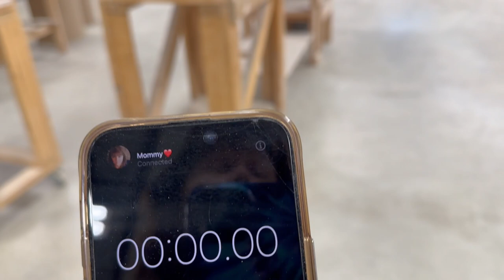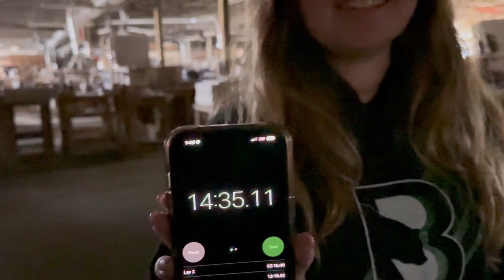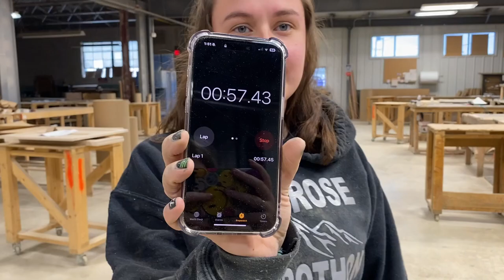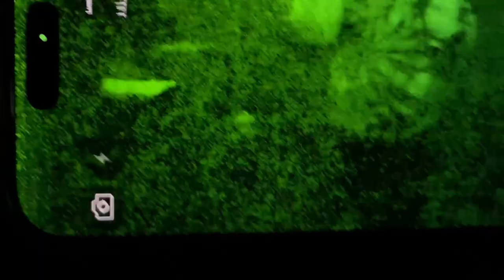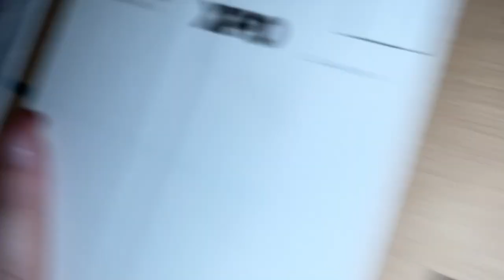Insane Factory Hide N Seek! SOMEONE GOT STUCK!!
you won't believe who got stuck! this game was fun hope you all enjoy!